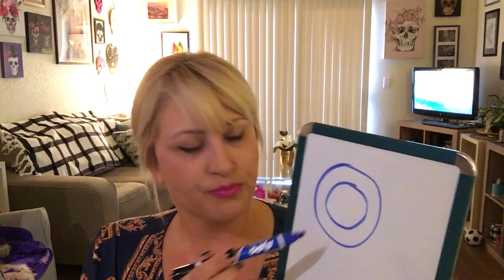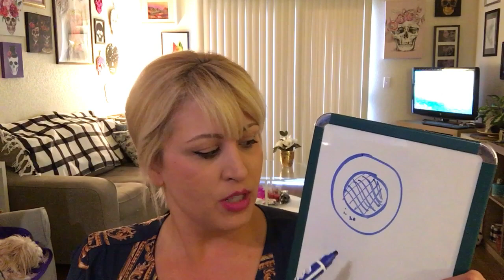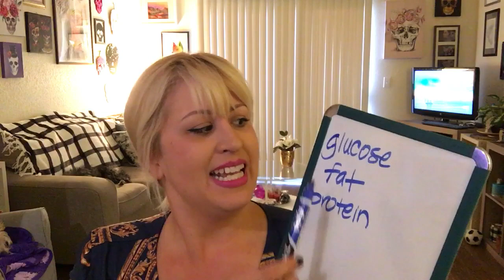102 Early Homo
The lecture to accompany the PowerPoint: Early Homo